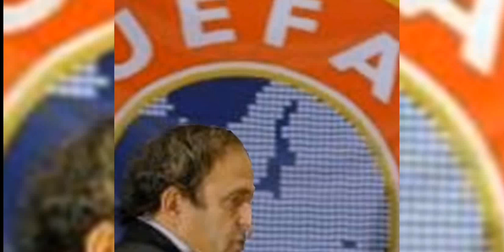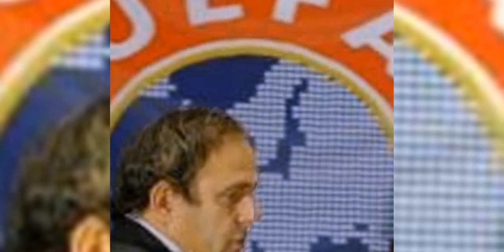sejarah timnas sepakbola Israel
timnas israel saat ini tergabung dalam UEFA dan anggota FIFA.. Berikut sejarah timnas sepakbola Israel